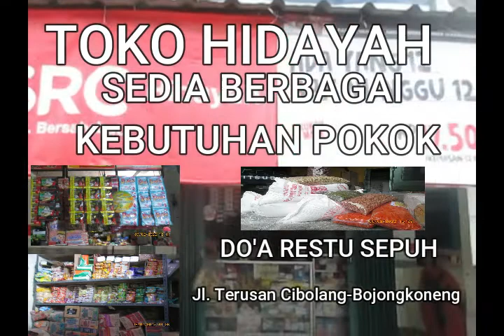Toko Sembako dan Klentongan I Vlog Deni Koswara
Kp. Bbk. Cibolang Rt 003/Rw 019 Ds. Cingcin Kec. Soreang Kab. Bandung